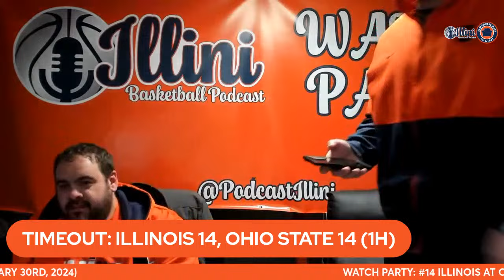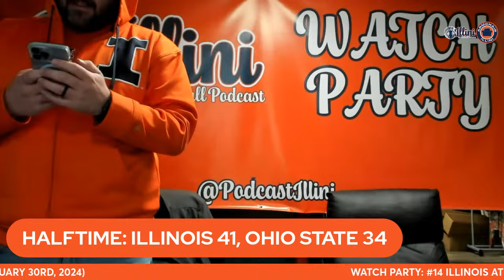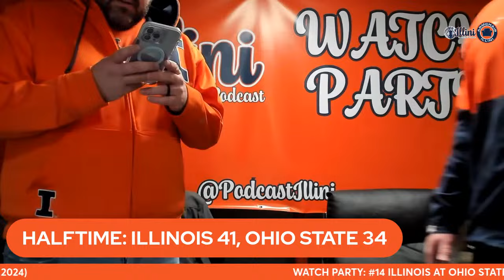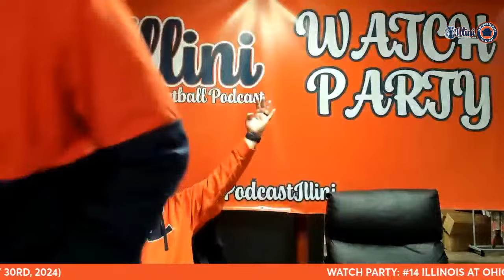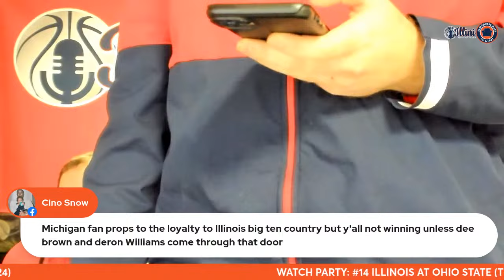Illini Basketball Podcast Watch Party: Illinois at Ohio State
Watch us watch the game as the Illini take on the Ohio State Buckeyes in Columbus.

Check out our friends over at ALAMO STEAKHOUSE & SALOON, 700 BROADWAY AVE, MATOON, ILLINOIS, ⁠